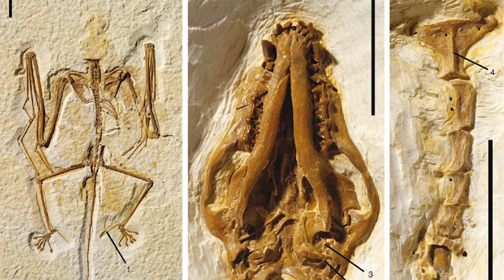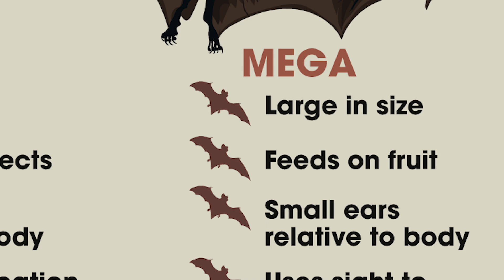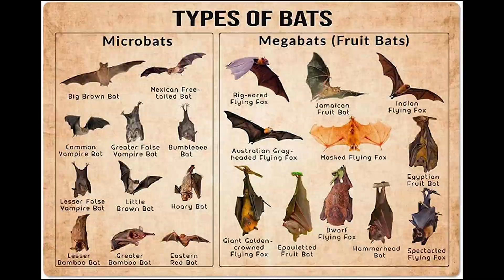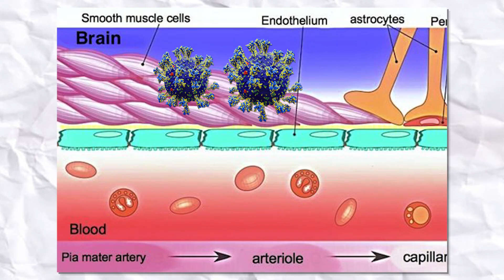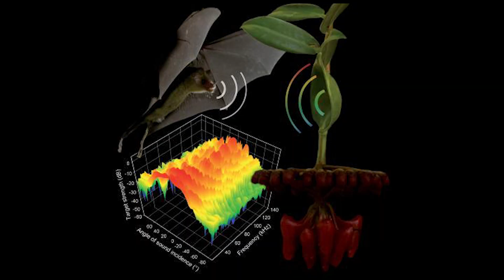Bats: The most misunderstood animal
Bats, noone likes bats; they carry diseases like rabies, they fly unpredictably and they're more or less
birds from the underworld. --- But as it turns out they aren't so bad after all. Bats play a crucial role in the environment.

Pinpoint Wildlife // BATS
🔍Sources~
=These%20results%20have%20been%20codified,%5D%20(Figure%201A).